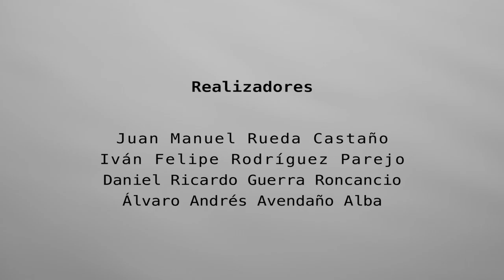Ser de piedra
Una producción de Circulo Espeletia 2016.
Dedicado al páramo y a las montañas de Colombia.